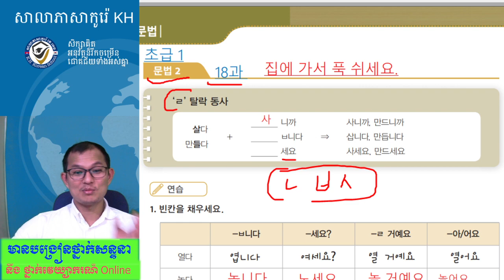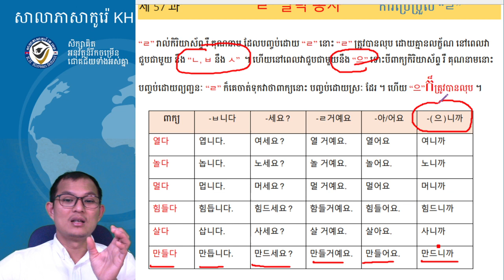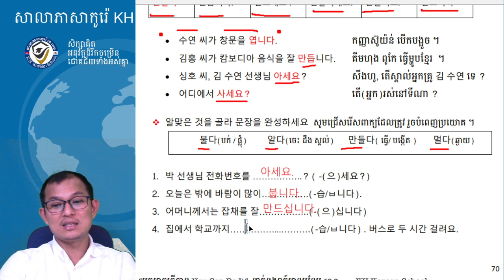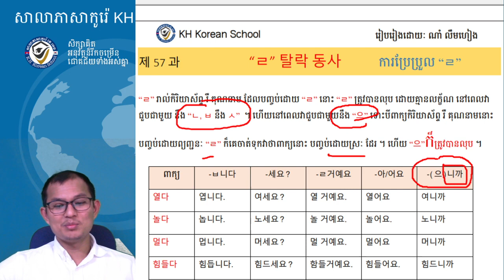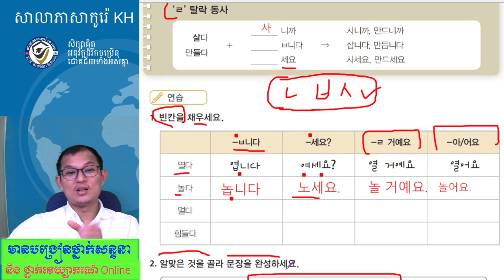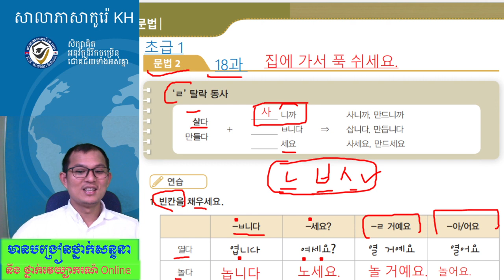វេយ្យាករណ៍ភាសាកូរ៉េ 한국어 문법 : "ㄹ" 불규칙